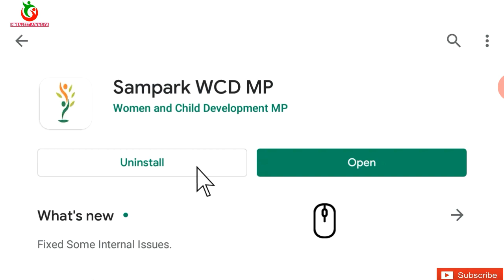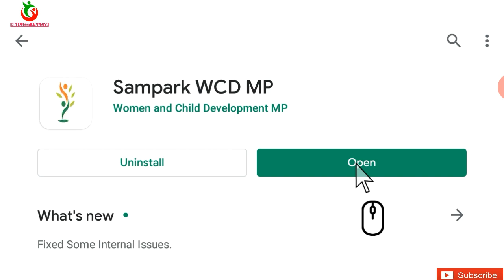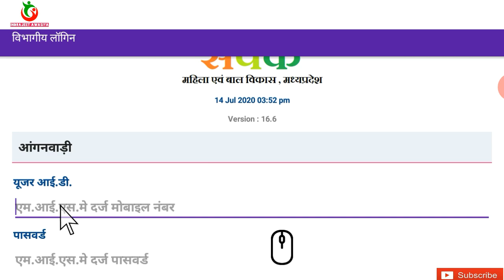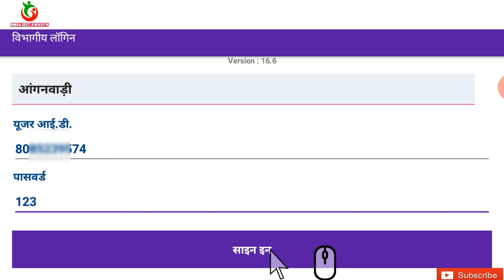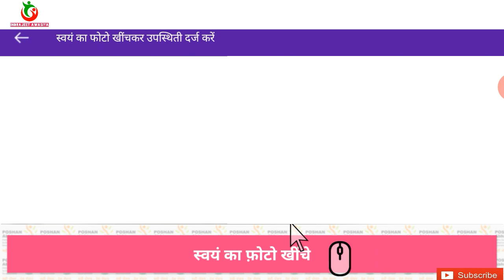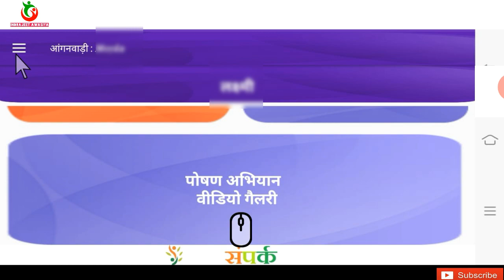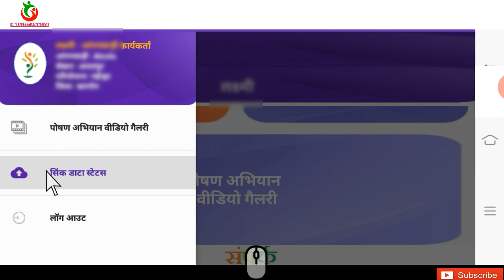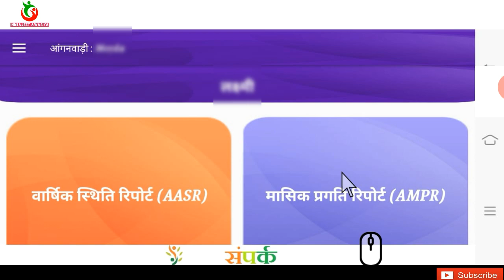संपर्क एप्लीकेशन का पूरा प्रोसेस समझे और उसे चलाना सीखे, Sampark WCD MP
[06/11 9:12 am]  Indrajeet Awasiya👉: संपर्क app अपडेट कर दिया गया है यदि अपडेट नही आ रहा तो mis की वेबसाइट ओपन करके नया download करें app क्रैश होने की समस्या दूर हो जाएगी🙏🙏🙏🙏
[06/11 6:01 pm]  Indrajeet Awasiya👉: [11/6, 1:41 PM] INDRAJEET AWASIYA: संपर्क एप को google play store से हटा लिया गया है |🙏🙏🙏🙏

डाटा विश्लेषण मे यह पाया गया की अभी भी करीब 30% कार्यकर्ता  एवं पर्यवेक्षक पुराने एप का उपयोग गर रहे है
जिसके कारण समय समय पर किए गये सुधार के बाद भी डाटा प्राप्त नहीं हो रहा |
सभी से निवेदन है की नीचे दिये गये लिंक से ही संपर्क एप download करें जिससे सही डाटा प्राप्त हो सके |
Download link

बालमुकुंद शुक्ला
MIS सलाहकार
[11/6, 1:54 PM] INDRAJEET AWASIYA: जिसका संपर्क एप नहीं चल रहा है वो अपना संपर्क App Uninstall कर के इस लिंक से फिर से डाउनलोड कर ले।

Follow@Instagram : I'm on Instagram as @indrajeetawasiya. Install the app to follow my photos and videos.

All Create For Copyright Material Used In Video Goes To Resected Owner.

Thanks Friends.